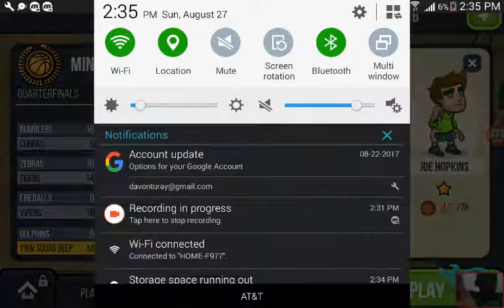Basketball battle quarterfinals